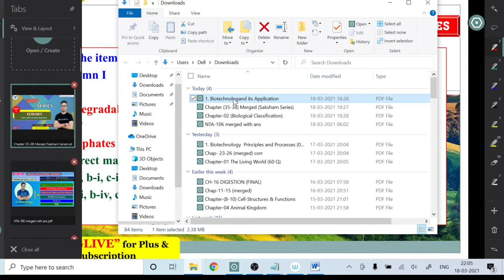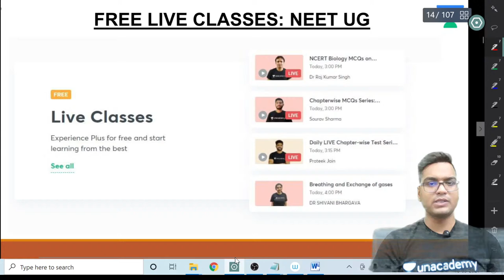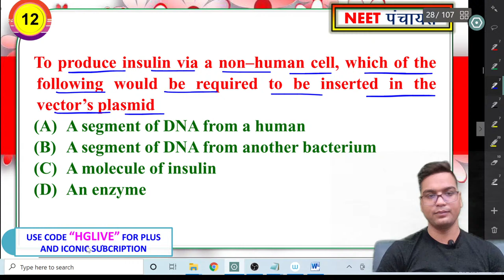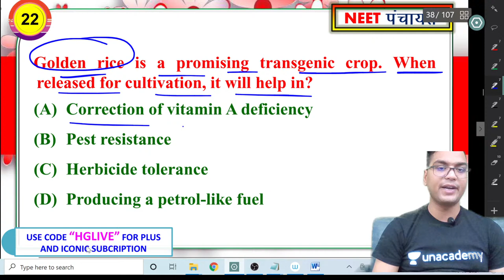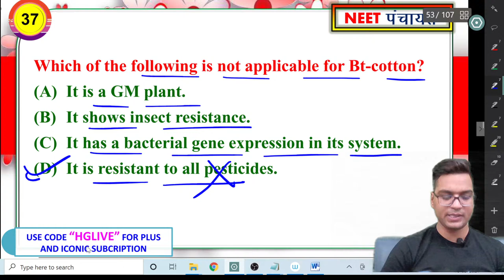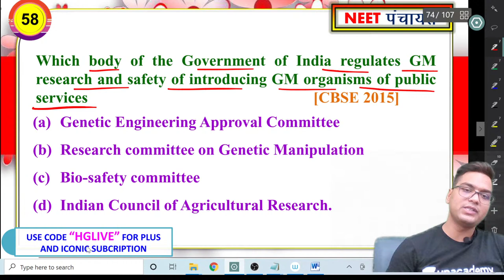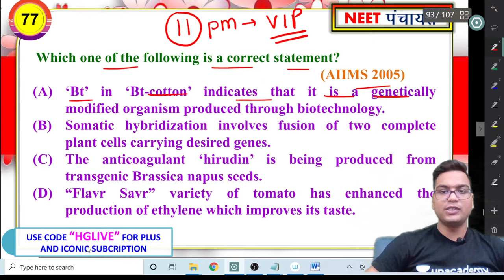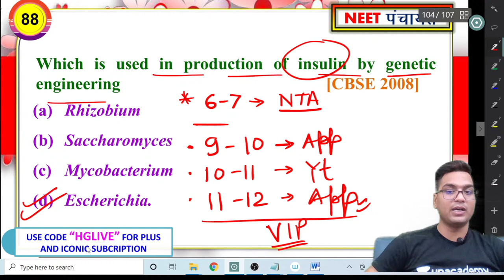Biotechnology and its Applications | NEET पंचायत | Day 25 | NEET 2021 | Dr. Hariom Gangwar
In this session Dr. Hariom Gangwar is discussing Biotechnology and its Applications from NEET पंचायत Series for NEET aspirants, he also shares his various strategy and preparation which helps to crack the examination.

Dr. Hariom Gangwar and other top educators are teaching live on Unacademy.

Unacademy Subscription Benefits:

1. Learn from your favorite teacher
2. Dedicated DOUBT sessions
3. One Subscription, Unlimited Access
4. Real-time interaction with Teachers
5. You can ask doubts in a live class
6. Limited students
7. Download the videos & watch offline